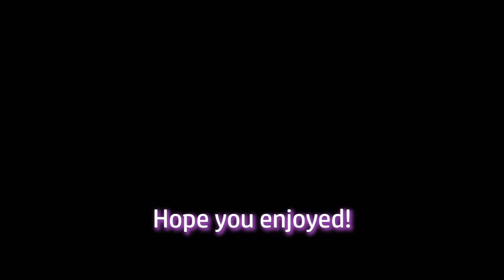The stranger killers of dead by daylight... [Compilation]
There are some strange killers in dbd, next video coming soon!